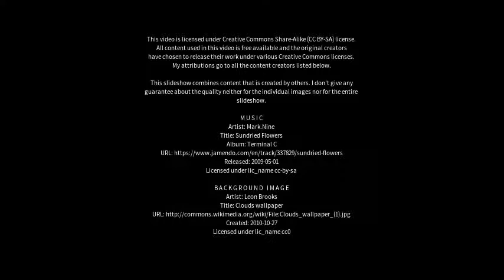Best places to visit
Best places to visit - Strathewen (Australia) Best places to visit - Slideshows from all over the world - City trips, nature pictures, etc.